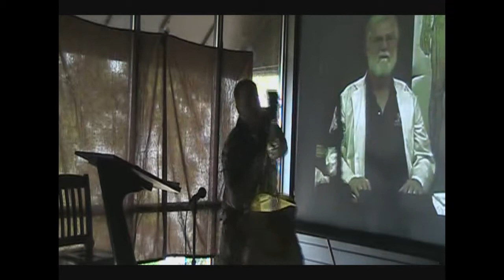Retirement Song - Ian Coutts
Sung to the tune: Let it Be (Beatles)